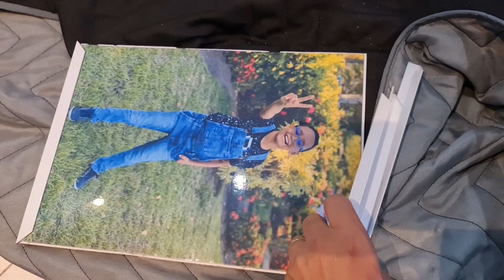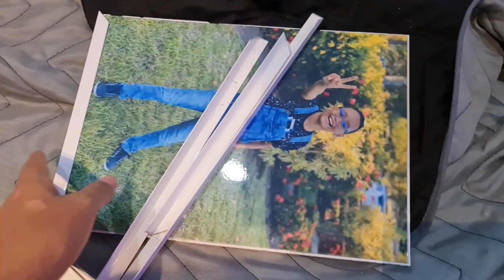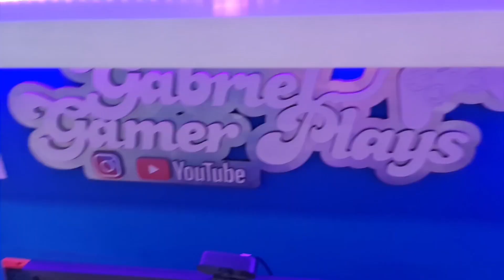6 HORAS DE ORGANIZAÇÃO COMPLETA / FAXINA E MOTIVAÇÃO PARA AS DONA DE CASA 🏠 FAXINA DETALHADA NARRADA